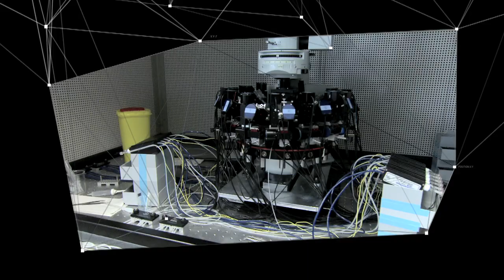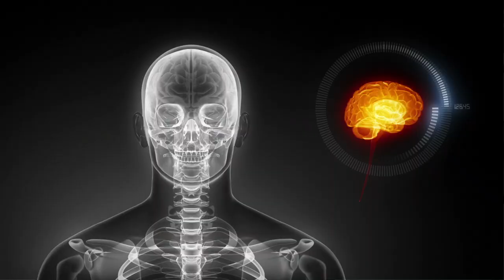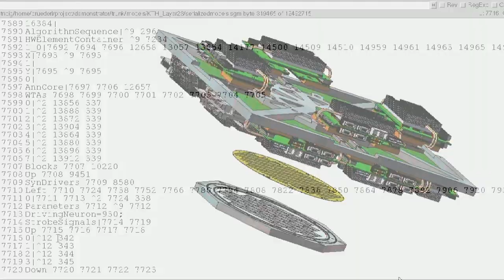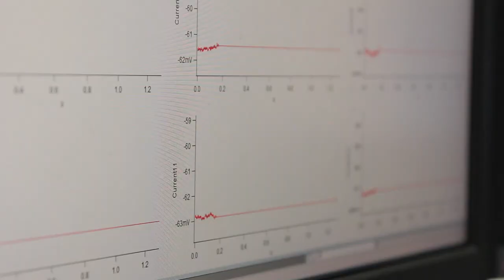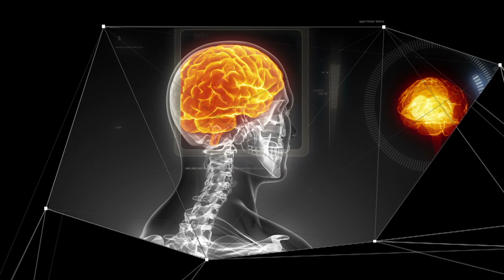Human Brain Project Overview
We take a look at the £1 billion supercomputer that researchers hope will simulate the human brain.